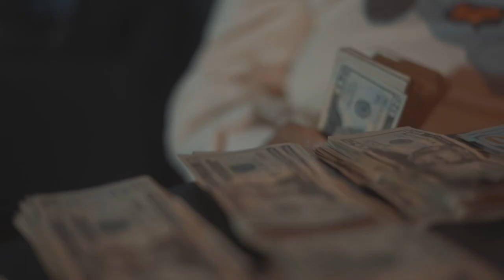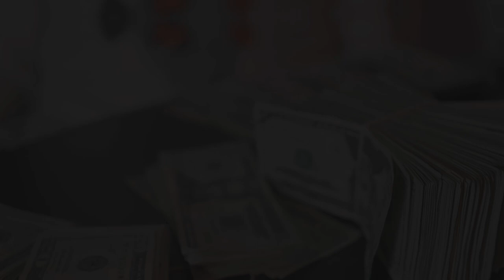EastSide Sha - 7 Days pt.2 🎹: @4Point0lehgo 🎥